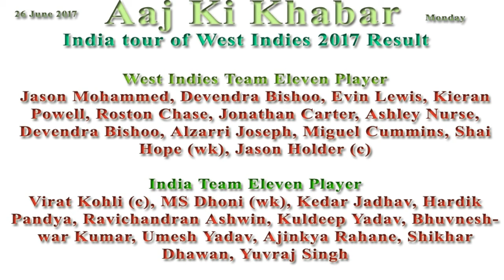India tour of West Indies 2017 Result India won by 105 runs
West Indies vs India 2nd ODI
Windies vs India 2nd ODI

WI vs Ind 2nd ODI Scorecard And Result

Date And War : 25 June 2017 Sunday
Match : West Indies vs India 2nd ODI
Toss : West Indies won the toss and Open To Bowl
Man Of The Match : Ajinkya Rahane
104 Ball Par 103 Run Banaye
Result : India won by 105 runs

West Indies vs India 2017 Total Score
India Ka Total Score : IND 310/5 43.0 Over
West Indies Ka Total Score : WI 205/6 43.0 Over

West Indies Team Eleven Player
Jason Mohammed, Devendra Bishoo, Evin Lewis, Kieran Powell, Roston Chase, Jonathan Carter, Ashley Nurse, Devendra Bishoo, Alzarri Joseph, Miguel Cummins, Shai Hope(wk), Jason Holder(c)

India Team Eleven Player
Virat Kohli(c), MS Dhoni(wk), Kedar Jadhav, Hardik Pandya, Ravichandran Ashwin, Kuldeep Yadav, Bhuvneshwar Kumar, Umesh Yadav, Ajinkya Rahane, Shikhar Dhawan, Yuvraj Singh